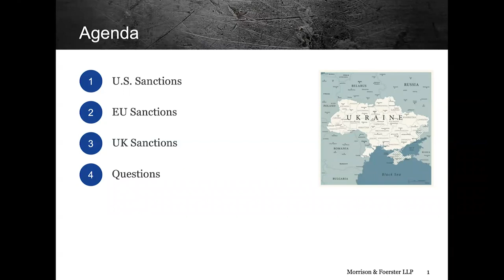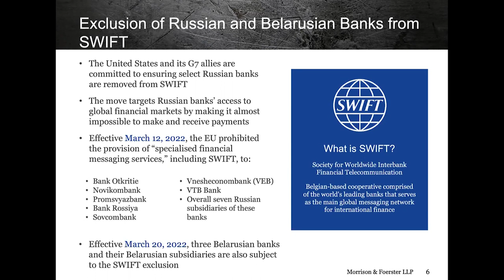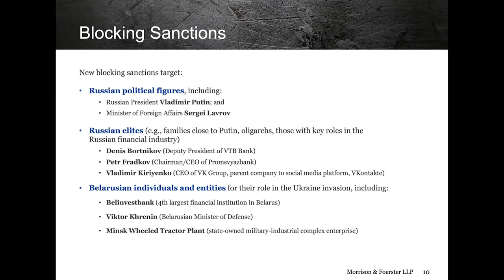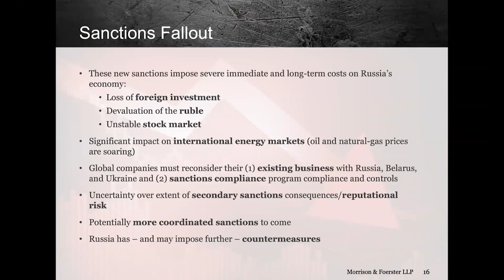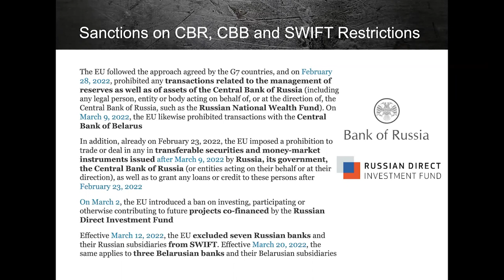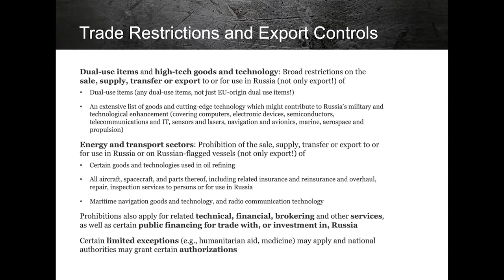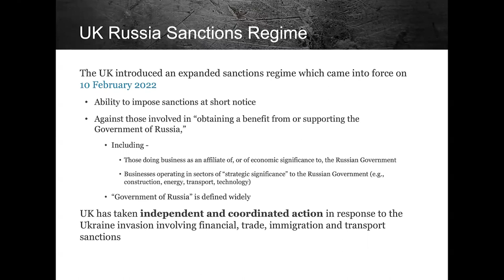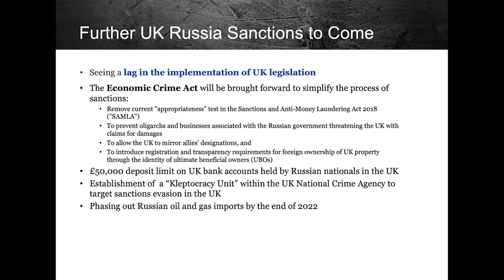New Russia Sanctions: Details and Impacts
On March 15th, 2022, CGCC co-hosted a webinar with Morrison & Foerster titled, "New Russia Sanctions: Details and Impacts."  John E. Smith, Gareth Rees, and Felix Helmstaedter from Morrison & Foerster discussed the recent sanctions faced by Russia and Russian entities as a result of the invasion of Ukraine.